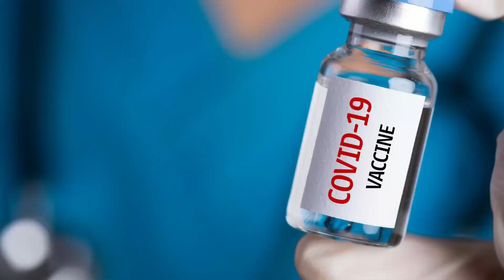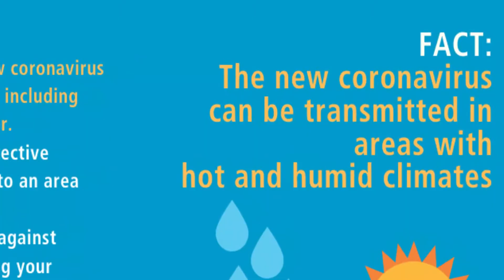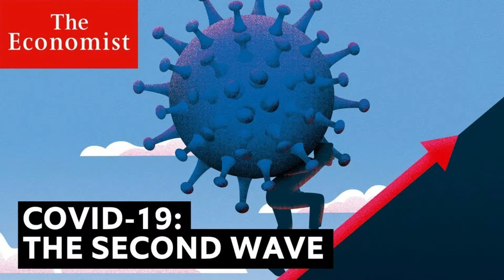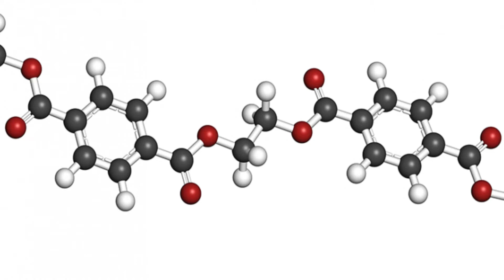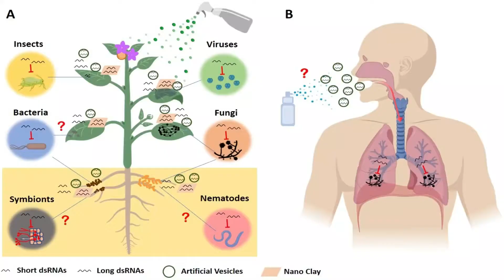The whole world is going to taste the 2nd wave of COVID-19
* Awareness regarding coronavirus
* Details about PCR Test
* Precautions to stay away from coronavirus
* Why winter season is claimed to be the second wave period of covid-19